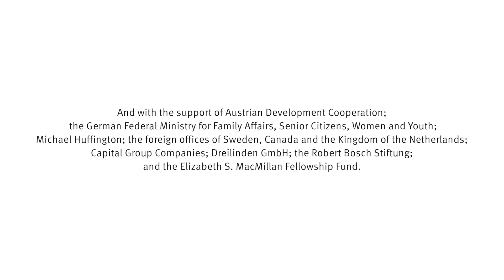Tamara Adrian on being invited for who you are | Salzburg Global LGBT Forum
Tamara Adrian, a human rights lawyer and Member of the National Assembly, Venezuela, speaks about the relevance of the Global LGBT Forum for her work, in a conversation with Klaus Mueller during the session of the Forum in Chiang Rai, Thailand in October 2016.

“This is a very unique and important Forum... Here, you are invited for who you are . . . That is a very powerful resource in order to improve LGBTI rights around the world. I think what we’re doing here is the nuclear group of changing hearts and changing minds.”

The Salzburg Global LGBT Forum was formed in 2013 to establish a truly global space to reflect upon and advance the LGBT and Human Rights discussions around the world. Its signature is the international representation of leaders from diverse fields – including human rights, legal, artistic, and religious backgrounds. Founded and chaired by Dr. Klaus Mueller, the Salzburg Global LGBT Forum currently connects representatives from more than 65 countries (as of October 2016).